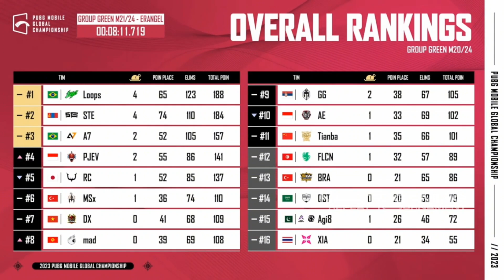MATCH 20 MAP ERANGEL | PUBG MOBILE GLOBAL CHAMPIONSHIP 2023 - GRUP GREEN DAY 4